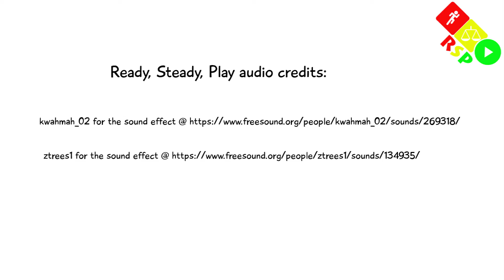DungeonQuest (1987) Episode 6 - Ready, Steady, Play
Michael escapes the cave-in! One of us makes it into the Dragon's lair, and one of us dies.